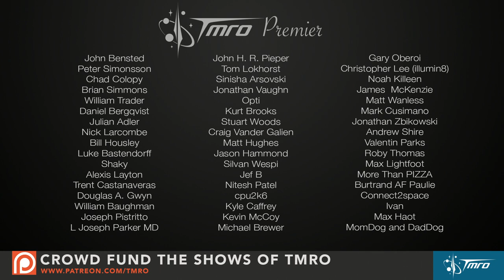Jeff Foust Interview Segment - 9.37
We are joined live by Jeff Foust, senior editor at SpaceNews.com to talk about what the incoming President-elect's space policy is shaping up to be.

We wanted to talk space policy as any new incoming president can have huge changes on the direction NASA takes. Emotions are high right now and we just ask that comments remain civil.